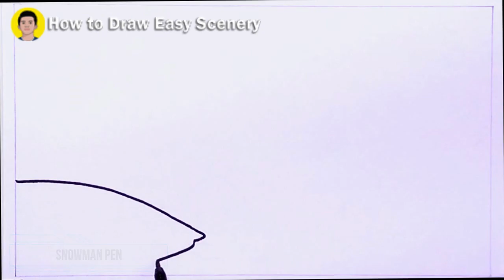How To Draw Easy Scenery | Drawing Mountain And Village Scenery With Oil Pastel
By watching this easy scenery drawing, we can learn about How To Draw Easy Scenery | Drawing Mountain And Village Scenery With Oil Pastel and also learn about oil pastels gradation technique.

Materials :
1). A5 sketch or drawing paper
2). Snowman twinpen
3). Greebel Oil Pastels

How to draw easy scenery drawing Lake side village scenery | Riverside village Landscape scenery with
how to draw easy moonlight landscape acrylic painting
how to draw a easy scenery with oil pastels
how to draw village scenery with pastel colour
how to draw scenery village drawing
how to draw a village scenery easy step by step
how to draw a village scene